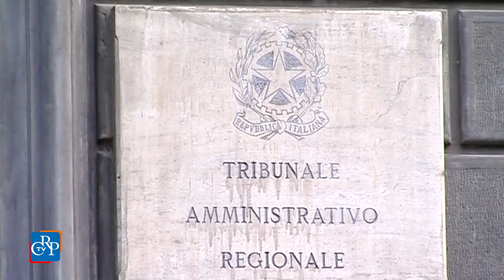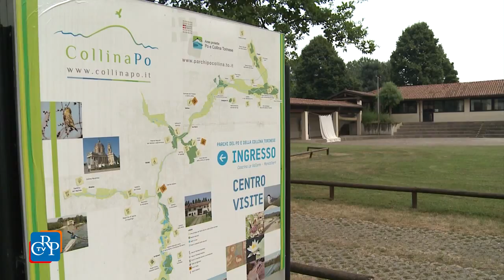CrpTv n.25 del 17 Luglio 2015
Dibattito sulla sentenza del Tar
Riordino delle aree protette
Revisione dell’assistenza psichiatrica

In apertura della seduta del 14 luglio, su richiesta dei gruppi di opposizione, il presidente della Giunta regionale ha svolto comunicazioni sulla sentenza del Tar in merito alle elezioni regionali. Il Consiglio regionale  ha poi iniziato l’esame del disegno dei legge sulla riorganizzazione delle aree protette. Nella seduta, ha approvato due ordini del giorno, rispettivamente su Nadiya Savchenco e sul Centro ortopedico di Omegna, e ha respinto un documento sull’ospedale Oftalmico di Torino, rinviando la discussione in Commissione.

PRIMO PIANO

01) Dibattito sulla sentenza del Tar
Il presidente della Giunta Sergio Chiamparino, su richiesta delle opposizioni, in apertura della seduta del 14 luglio, ha svolto una comunicazione sulla sentenza del Tar del Piemonte, che ha respinto 3 dei 4 ricorsi sulle elezioni regionali dello scorso anno. Al termine della comunicazione, nella quale il presidente ha affermato che il Tribunale amministrativo ha riconosciuto legittima la sua elezione, si è aperto il dibattito, con gli interventi dei gruppi consiliari.
[interviste a: Gilberto Pichetto (Fi) e Davide Gariglio (Pd)]

02) Riordino delle aree protette
Nella stessa seduta del 14 luglio, il Consiglio ha iniziato l’esame del disegno di legge sul riordino del sistema di gestione delle aree protette regionali. Tra gli obiettivi, rivedere la governance del comparto, accorpare la gestione di alcune aree naturali e istituirne due nuove, e attribuire le competenze sui Sacri Monti all’assessorato alla Cultura. Sull’argomento, ospitiamo il direttore del giornale “Il Monferrato”, che intervista due relatori del provvedimento.
[Pier Luigi Buscaiolo, direttore de Il Monferrato intervista: Antonio Ferrentino (Pd) e Gian Luca Vignale (Fi)]

03) Ordini del giorno approvati
L’Assemblea ha approvato il 14 luglio, su proposta del Comitato Diritti Umani, un ordine del giorno per sollecitare la liberazione di Nadiya Savchenco, pilota militare delle forze armate ucraine catturata il 17 giugno 2014 da militanti filo-russi. Approvato anche un documento per il mantenimento dei servizi al Centro ortopedico di Quadrante di Omegna.

04) Revisione dell’assistenza psichiatrica
La commissione Sanità è tornata sulla delibera di revisione dell'assistenza psichiatrica e il tavolo di confronto recentemente convocato dall'assessore Antonio Saitta. Critiche le opposizioni, che hanno richiesto più tempo per l’entrata in vigore e modifiche al testo. Sostegno, anche se con richiesta di modifiche, dalla maggioranza. L’assessore ha confermato la volontà di modificare la delibera, in particolare su prospettive dei gestori e del personale. Non c’è invece disponibilità sul ritiro completo e se ci saranno ricorsi al Tar verranno affrontati.